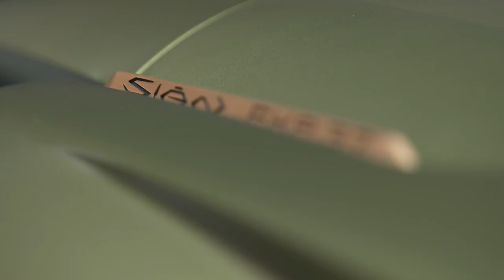Lamborghini Sian FKP 37 at the 2019 Frankfurt Motor Show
Automobili Lamborghini honors Ferdinand K. Piëch with the naming announcement of its first hybrid super sports car, unveiled today at Frankfurt IAA. The fastest Lamborghini ever will bear the moniker of Sián FKP 37, in recognition of Ferdinand Karl Piëch, born in 1937, who played a significant role in the acquisition of Automobili Lamborghini in 1998 by Audi AG, owned by Volkswagen Group of which he was chairman of the executive board from 1993 to 2002.